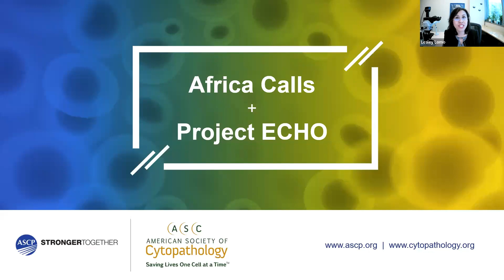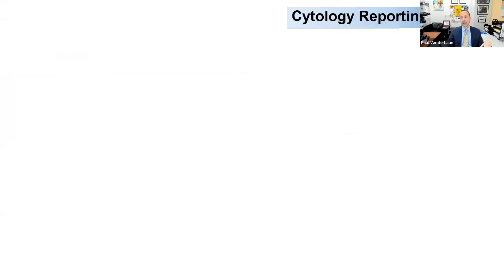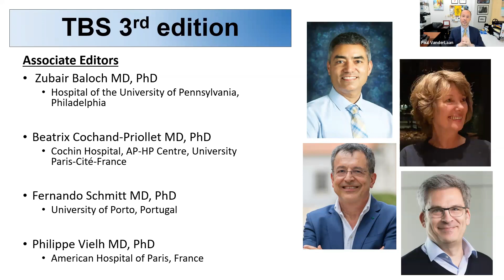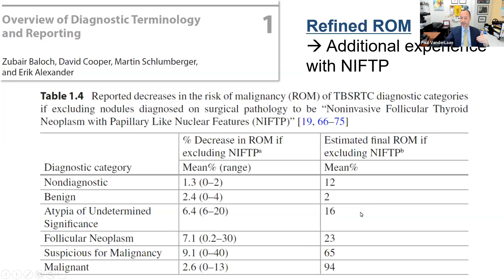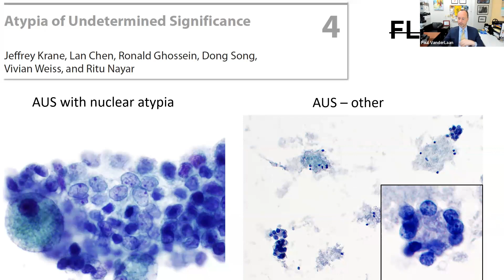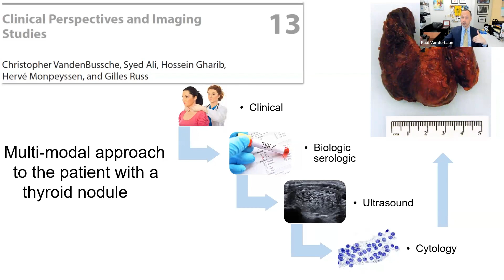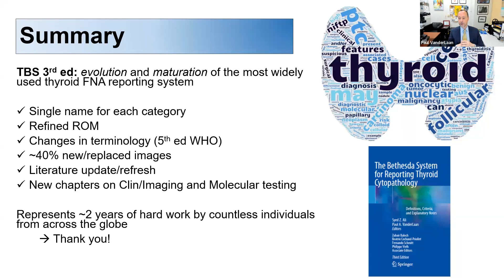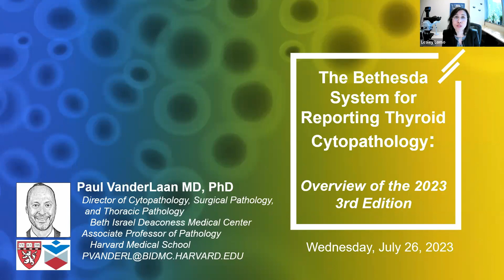The Bethesda System for Reporting Thyroid Cytopathology: Overview of the 2023 3rd Edition